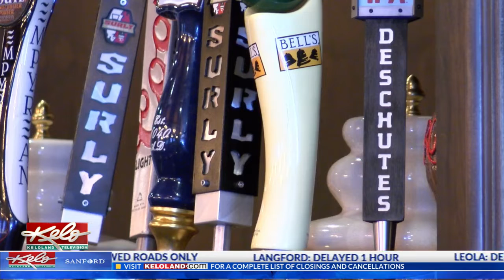Local Businesses Enjoy Crowds During Summit League